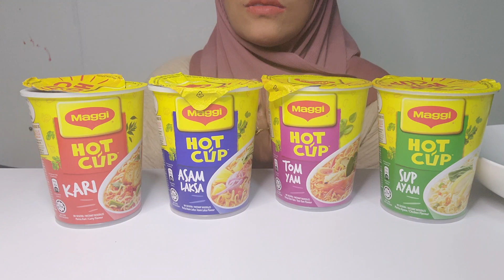mukbang empat jenis maggi special untuk subscriber.